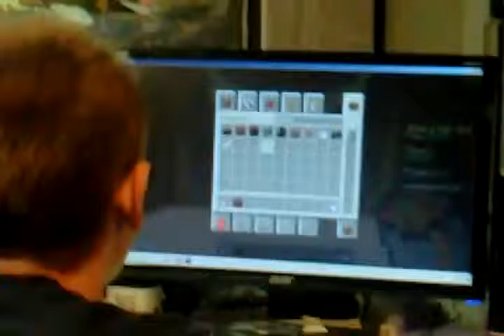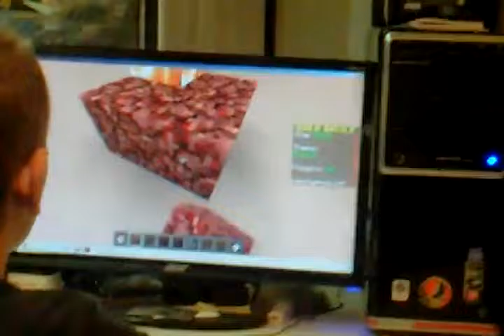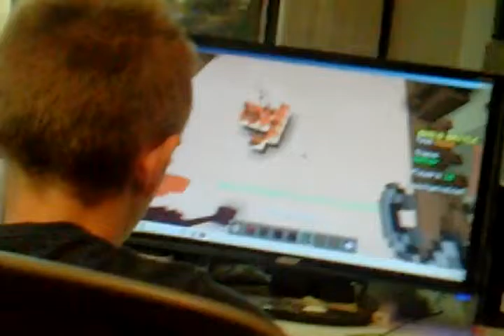Bulid Battle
sorry it did not finish battery almost went dead last one was the last one we came 9th